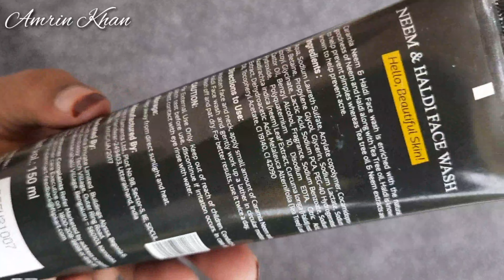CARAMIA Facewash |Neem and Haldi Facewash | Reduce Acne Pimples